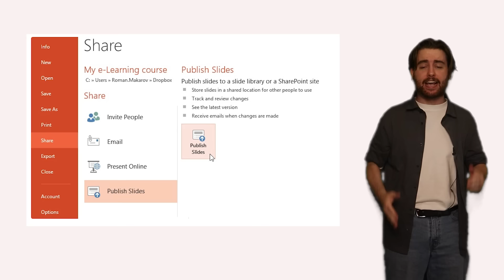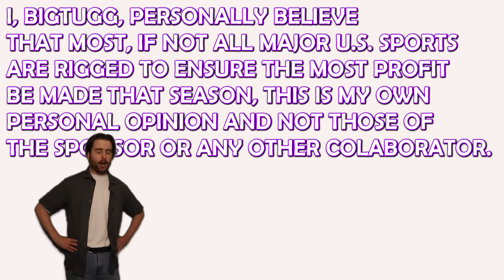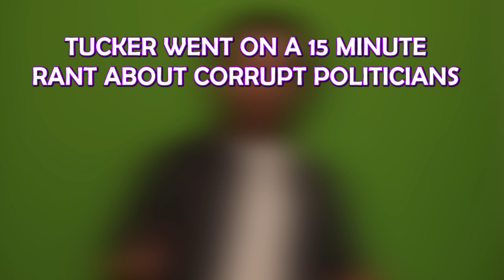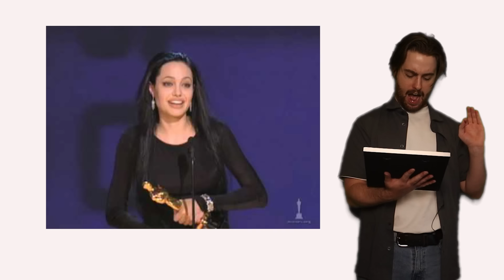Why the Oscars Drive Me Crazy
oscars bigtugg acting Play War Thunder now with my link, and get a massive, free bonus pack including vehicles, boosters and more

Play War Thunder now with my link, and get a massive, free bonus pack including vehicles, boosters and more